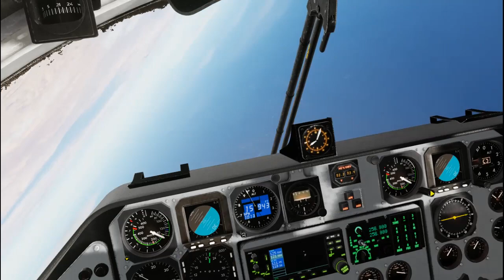Flight Sim Historian Episode 730: Saab 105/SK.60 (DCS World)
For the 730th episode of the Flight Sim Historian series, we're going to be taking a rather short look at an interesting northern European jet-powered trainer and ground-attack platform. For everyone's viewing enjoyment, the Saab 105, also known as the SK.60.

The aircraft seen in this video is the freeware Saab SK.60B from BAAS Dynamics, and the simulator used is Digital Combat Simulator World from Eagle Dynamics.